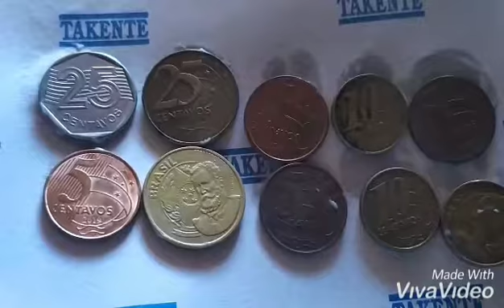MOEDAS CIRCULANTES QUER ESTÃO FICANDO RARAS NO MERCADO E SEUS VALORES ESTÃO NÁ MÃO DE COLECIONADORES